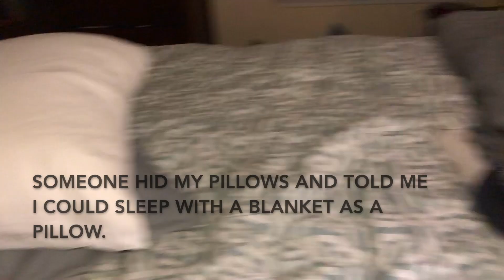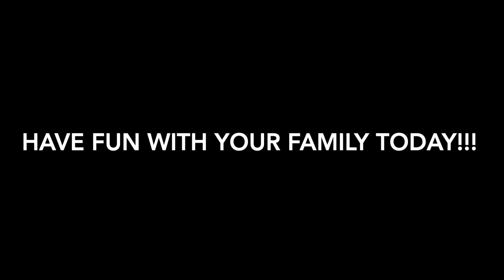I Pranked My Family on April Fool’s Day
I pranked my family on March 20, 2019 and they weren't suspecting a thing because it wasn't April Fools day! Easy April fools pranks including a lemon juice prank in this first ever "I pranked my family" video for April Fool's Day 2019. All pranks in this video are easy and no one was harmed. I did get pranked back because that's karma. This channel is all about encouraging you to have fun with your family!

🎬EQUIPMENT SETUP:
Ring Light
Canon G7x mark ii